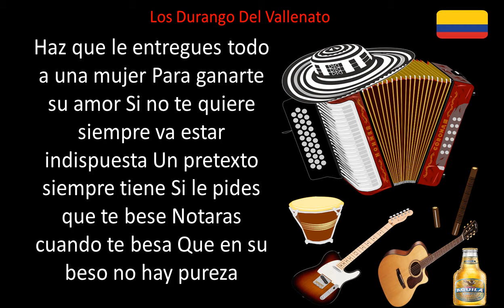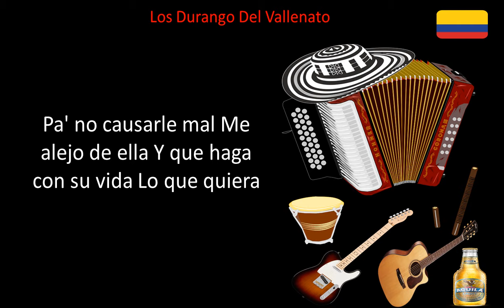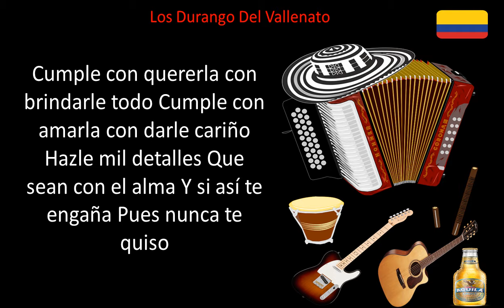A La Fuerza No Se Ama Pello Osorio (Letra)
aqui el traigo a la fuerza no se ama pello osorio creado en letra por los durango del vallenato